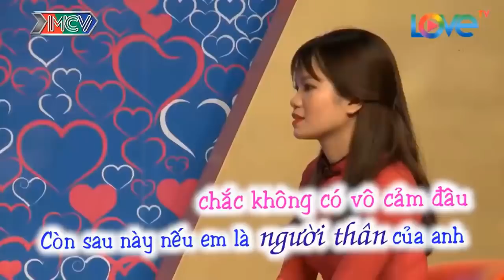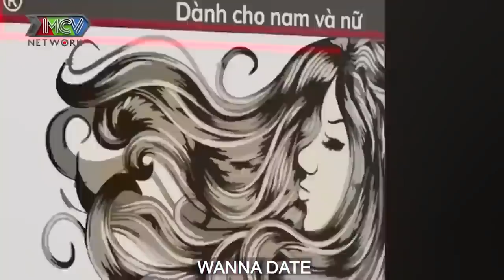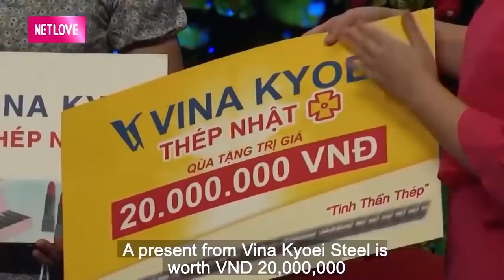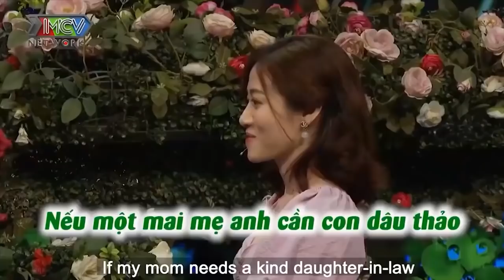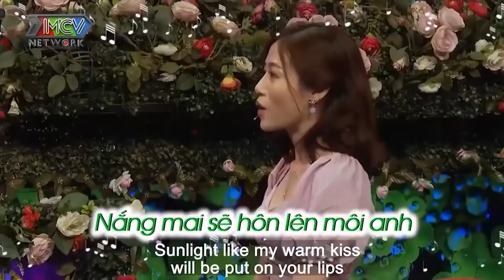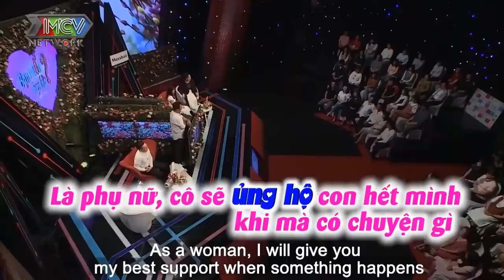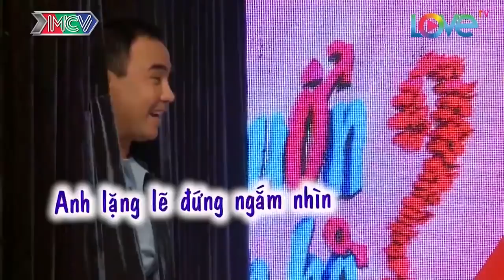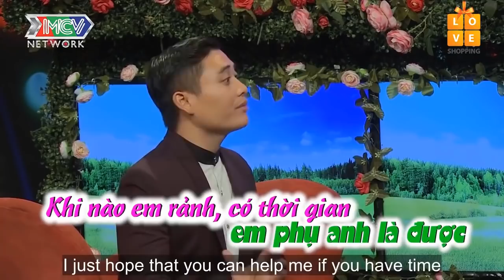Cả Trường Quay Cười Sái Hàm Với Chàng Thanh Niên Tấu Hài Được Ông Mai Truyền Nội Công Cách Tán Gái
Cả Trường Quay Cười Sái Hàm Với Chàng Thanh Niên Tấu Hài Được Ông Mai Truyền Nội Công Cách Tán Gái | 69 CÁCH YÊU
69 Cách Yêu là trang cập nhật những chương trình hẹn hò, ghép đôi, mai mối hot nhất hiện nay BẠN MUỐN HẸN HÒ, HẸN ĂN TRƯA, VỢ CHỒNG SON, YÊU LÀ CƯỚI, MAI MỐI CÙNG NGƯỜI LẠ